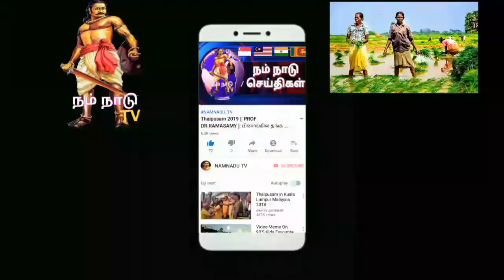சீமான் மேடையில் பாடிய போது பாடிய போது நடந்ததை பாருங்கள் |ஜூன் 2019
சீமானின் அதிரடியான பேச்சிலும்,தனது திறமையால் பாடிய பாடலினால் பொதுமக்களின் மனதில் இடம்பிடத்தார். இதோ அவர் மேடையில் பாடிய பாடலுக்கு பொதுமக்களிடம் இருந்து வரும் ஆதரவை பாருங்கள்.